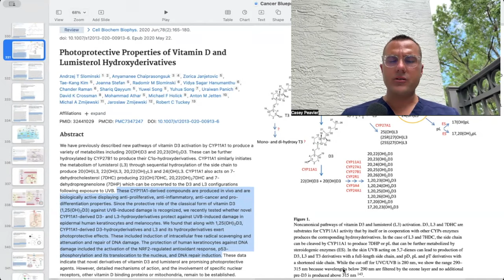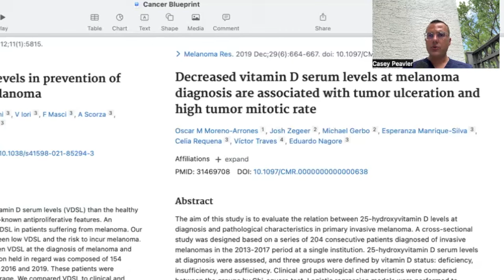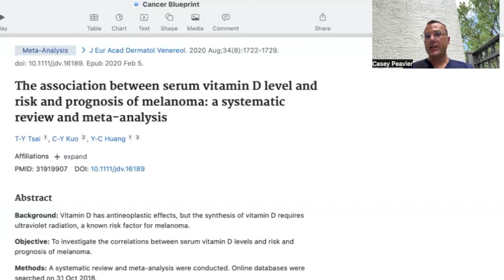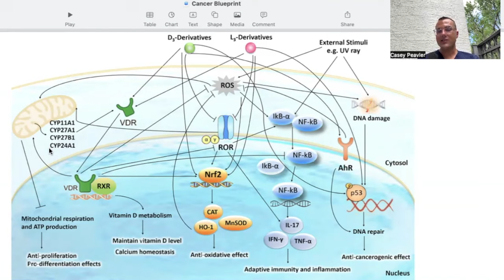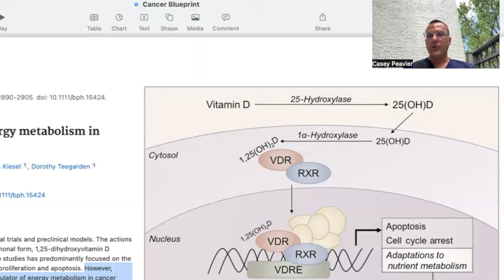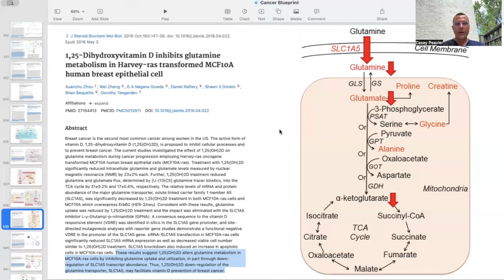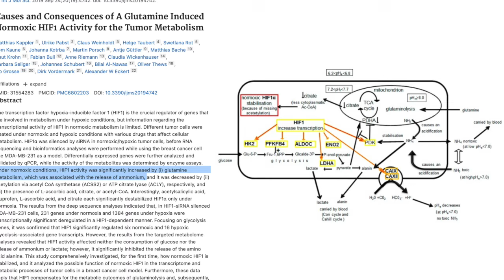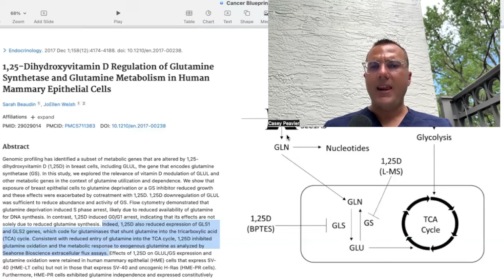Vitamin D KILLS Cancer: BLOCKS Glutamine Uptake and Utilization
Welcome back fellow mitochondriacs! Today we discover the anticancer powerhouse that is Vitamin D. Not only does it have diverse actions on mitochondrial biogenesis, mitophagy, autophagy as a whole, and cellular antioxidant response, but it also is an anti-cancer, anti-Warburg beast.